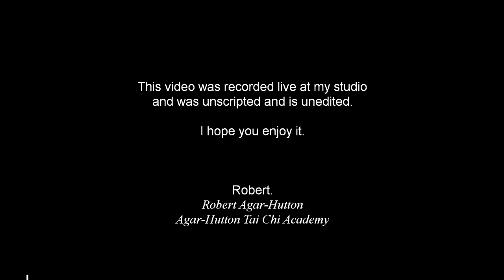Tai Chi for Fighting / Self Defence - 2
Some more basic ideas and techniques using Tai Chi movements and principles.
Once again my thanks to Mr Sam Foster for his help.